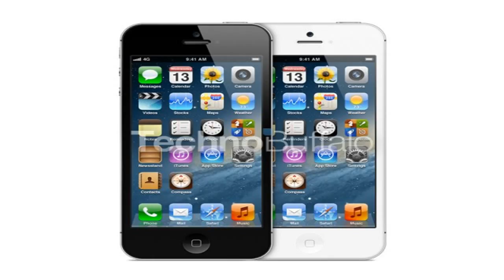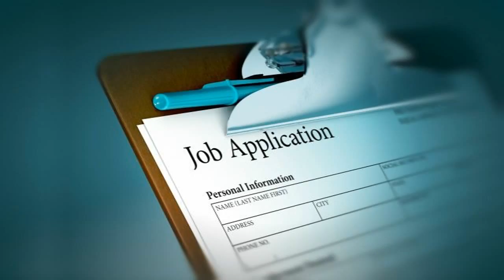iPhone 6 Plus First Impressions!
iPhone 6 Plus First Impressions! iPhone 6 First Impressions: iPhone 6 Video Sample: iPhone 6 Plus Video Sample: h